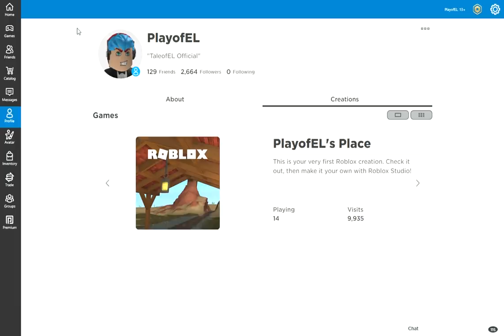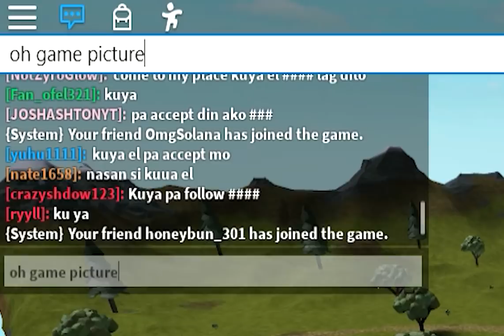My Kingdom | ROBLOX | SINUGOD KAMI NG MGA ZOMBIE!!!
Comment niyo lang kung anong gusto niyong laruin ko